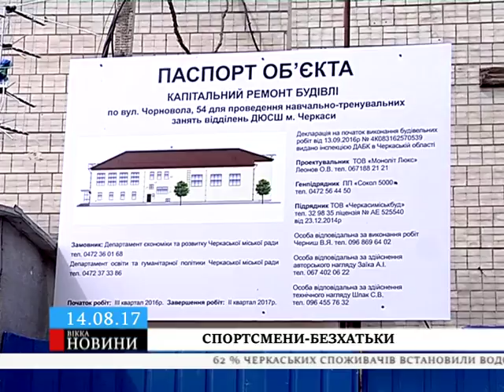Через ремонтний простій вихованці дитячої спортивної школи можуть стати безхатьками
Замість обладнаного залу юні спортсмени тренуються на піску